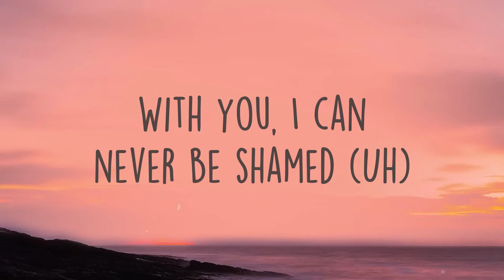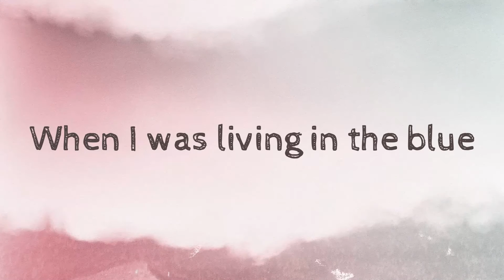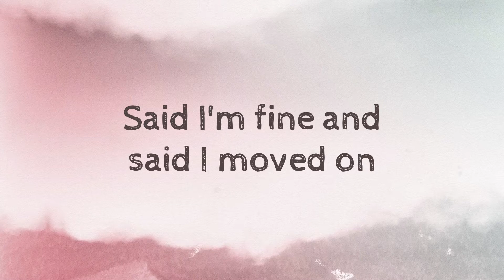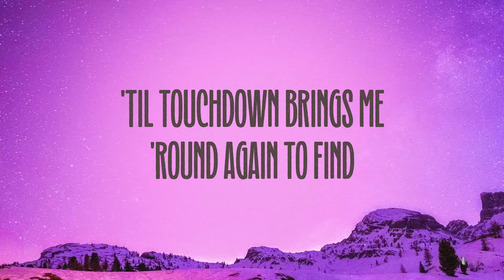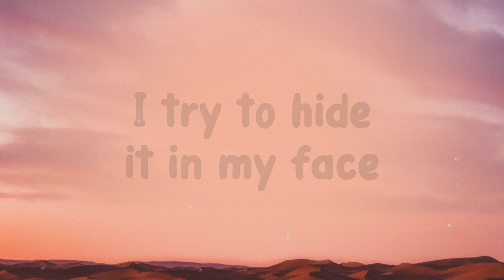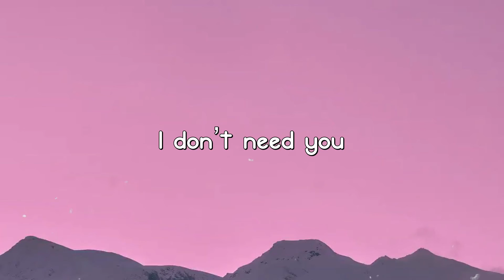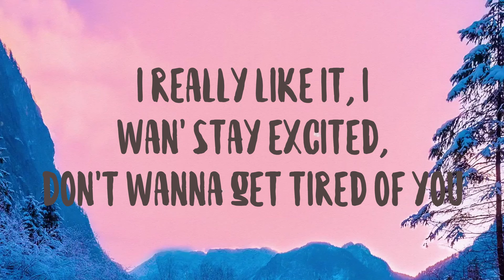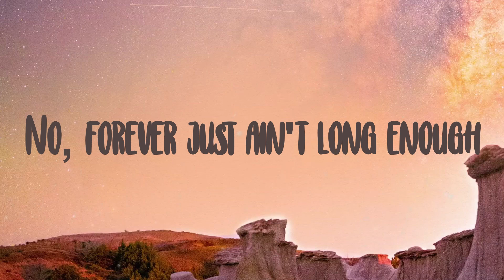Banking On Me - Gunna Lyric-centric ☄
Banking On Me - Gunna Lyric-centric ☄  Banking On Me - Gunna Lyric-centric ☄